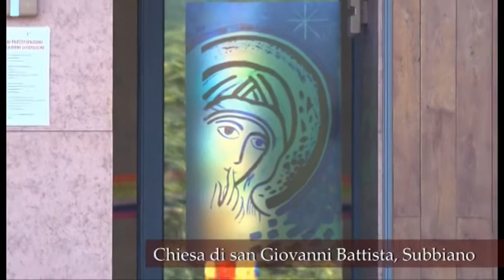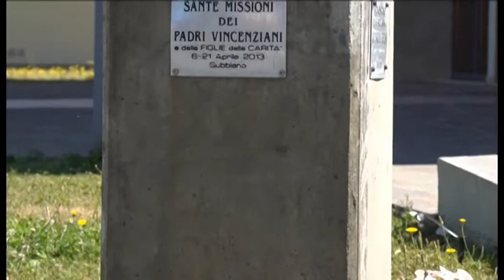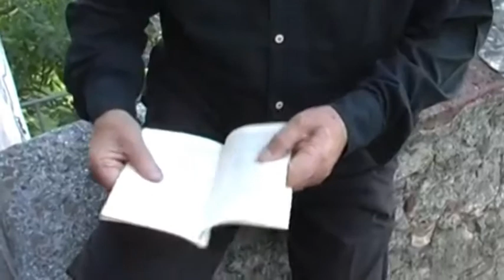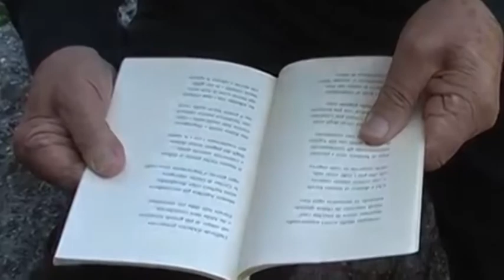Lectio divina - 10 dicembre 2020